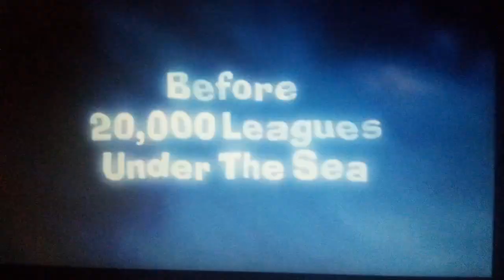Jonah A VeggieTales Movie Teaser Trailer 2 2001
Run Date November 2 2001-May 21 2002
appearances
Monsters Inc November 2 2001 (Theachical Only first appearance)
Harry Potter and the sorcerer's stone November 16 2001 (Theachical Only)
Jimmy neutron boy genius December 21 2001 (Theachical Only)
Peter pan return to Neverland February 10 2002 (Theachical Only)
VeggieTales Rack Shack and Benny April 16 2002 (DVD)
VeggieTales Josh and the big Wall April 16 2002 (DVD)
321 penguins trouble on planet wait your turn May 21 2002 (DVD)
321 penguins the cheating scales of bullamanka May 21 2002 (DVD)
321 penguins the amazing carnival of complaining May 21 2002 (DVD/Final appearance)
no copyright infringemeant intended
Jonah a VeggieTales movie is owned by Big idea productions FHE pictures Artisan Entertainment Lionsgate classic media (Now DreamWorks classics) NBC universal and Phil Vischer